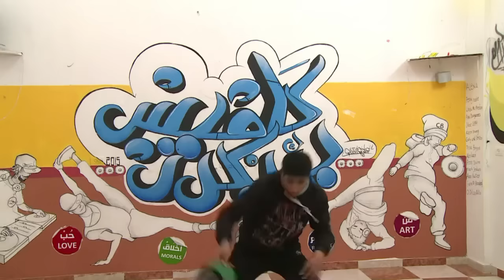Rapper und Rocker in Gaza kämpfen um Freiräume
Im Gazastreifen haben es Rapper und Rocker nicht leicht. Es gibt kaum Probenräume oder Auftrittsmöglichkeiten. Viele geben auf, weil sie nicht wissen, wie sie als Künstler ihren Lebensunterhalt verdienen sollen.